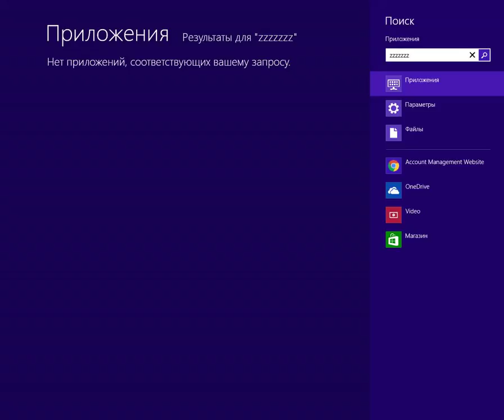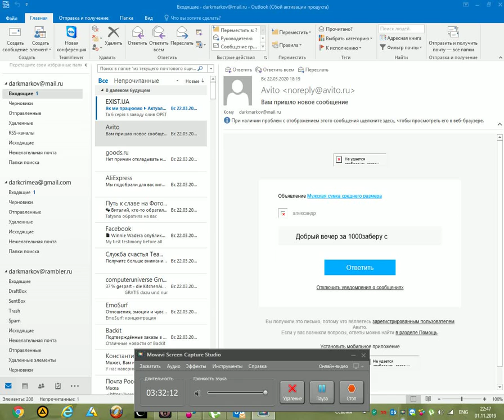Планета Датомир часть 1 Star Wars Jedi: Fallen Order 2019 HD